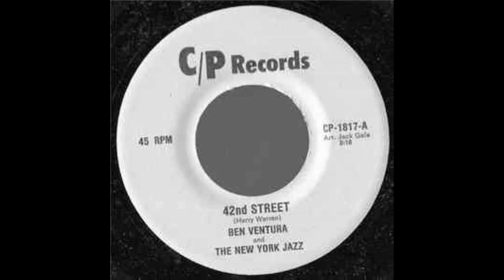Ben Ventura And The New York Jazz - 42nd Street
I do not claim any rights to this song

42nd Street performed by Ben Ventura And The New York Jazz featuring the trumpet of Ben Ventura.

Label: C/P Records ‎– CP-1817
Type: Vinyl, 7", 45 RPM
Country: USA
Date of release: Unknown
Category: Jazz
Style: Swing